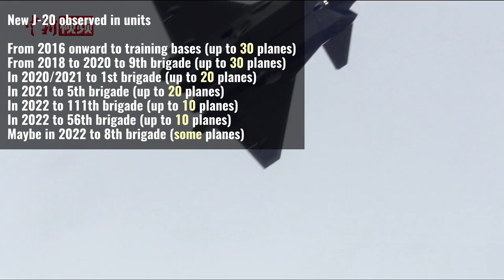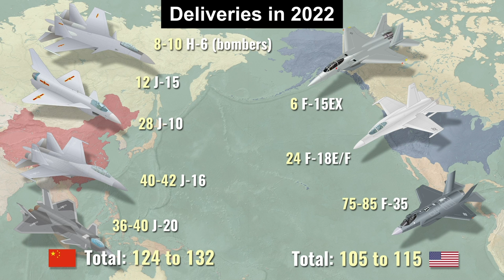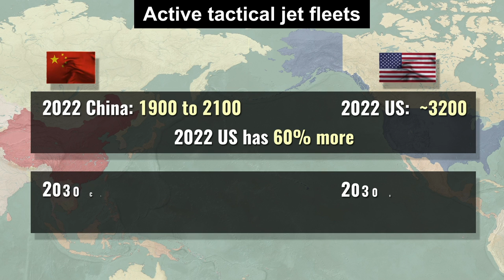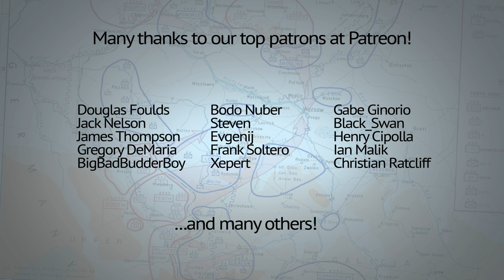Chinese J-20 and J-16 fighter production rates are going through the roof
Play Enlisted for FREE on PC, Xbox Series X|S and PS®5 Follow the link to download the game and get your exclusive bonus now. See you in battle

Each year, the Chinese Air Forces seemingly got more and more new planes than before. This video will provide the 2022 numbers. And show when the future Chinese fleet might rival the US one in numbers.